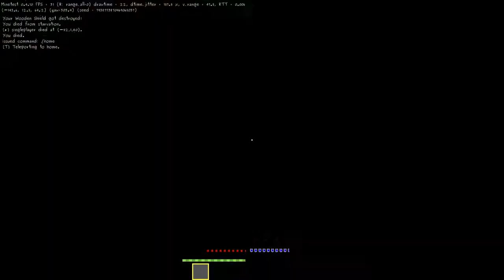[Minetest 0.4.10] Minetest-Test (#01)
Der Wechsel von Minecraft zu Minetest ist gar nicht so schwer, da Minetest im Gegenzug zu fehlenden Features eine Menge an Features mitbringt, die Minecraft nicht besitzt – Nicht zuletzt eine Modding-API …

[ LINKS ]

[ MUSIK ]

► Nyan-nyan-nyan-Snippet
♫ Nyan Cat ft. Hatsune Miku: Nyanyanyanyanyanyanya!

[ URHEBERRECHT ]

[ TAGS ]